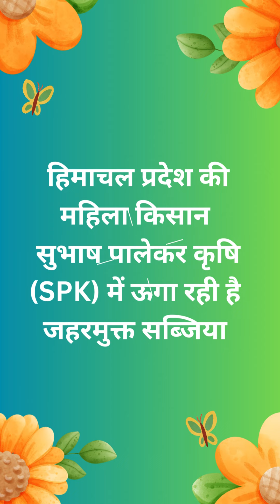हिमाचल प्रदेश की महिला किसान सुभाष पालेकर कृषि (SPK) में ऊगा रही है जहरमुक्त सब्जिया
हिमाचल प्रदेश की महिला किसान
सुभाष पालेकर कृषि (SPK) में ऊगा रही है
जहरमुक्त सब्जिया